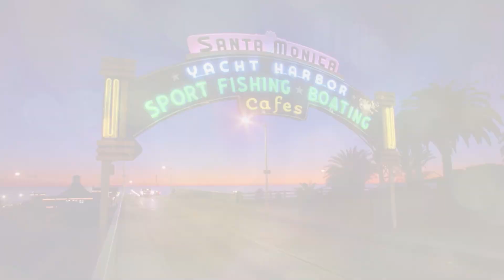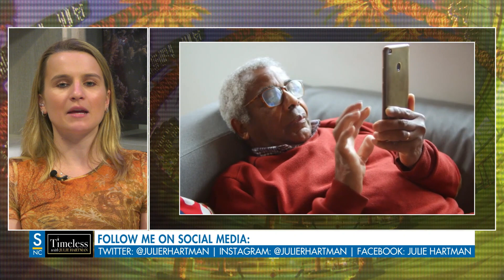Elder Respect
Julie has noticed that in most cultures, older people get treated with a lot of deference and respect while little kids are ignored… In the United States we have precisely inverted that.  Topics include: Saudi Crown Prince Mohammad Bin Salman imprisons Twitter dissidents; India tries to police religious conversions; one of the US’s largest grid operators released a report about the power supply and demand through 2030 across the 13 states in its territory covering 65M people. It said that fossil fuel power plants are retiring much faster than renewable sources are getting development which could lead to energy “imbalances.” Julie’s article: Wake Up America: Soon Is the Winter of Our Discontent